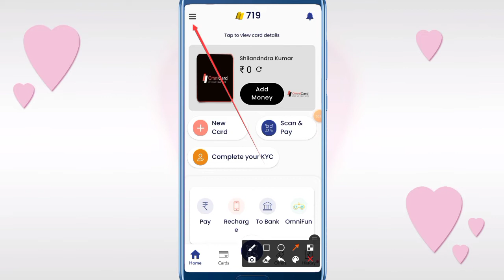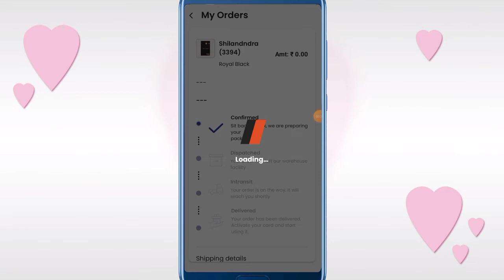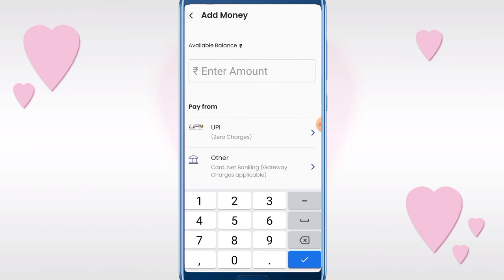How to activate omni card || omni card activate kaise kare live proof full details in hindi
How to Activate Omni Prepaid Physical Card | OmniCard Activate kaise kre 2021

Dosto is video me bataya hu omnicard kaise activate kr skte hai aur kya kya is ka fyda milne waala hi is video me pura guide kiya hu i hope aap ko video pasand aayega

OmniCard online apply :-